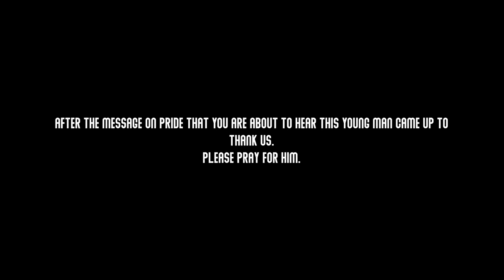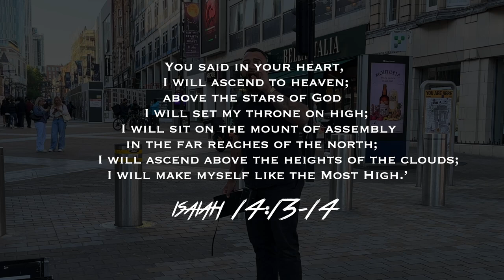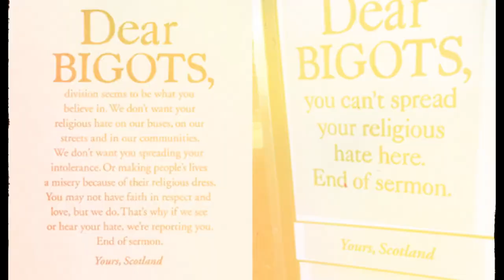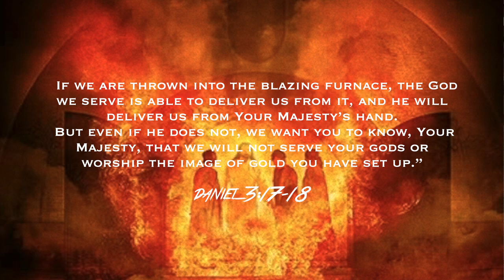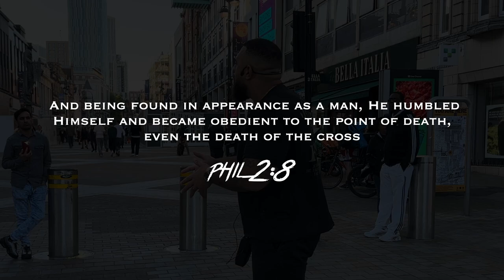Devastating Reality of PRIDE and the Good News of Jesus Christ! LEEDS After Hours!